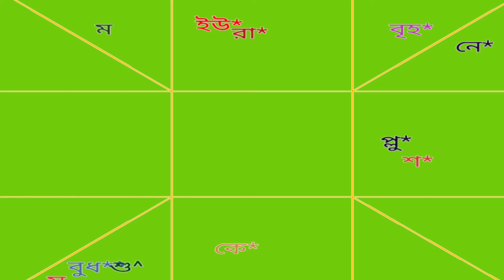Today Rashifal ।।Sagittarius Daily Horoscope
horoscope for today Sagittarius
Dainik Rashifal
Online Consultancy